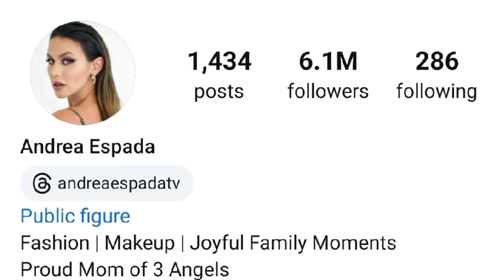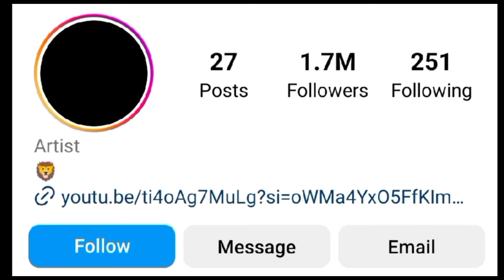Andrea Espada (The Royalty Family) Vs Cyrus Dobre (Dobre Brothers) Lifestyle Comparison 2024